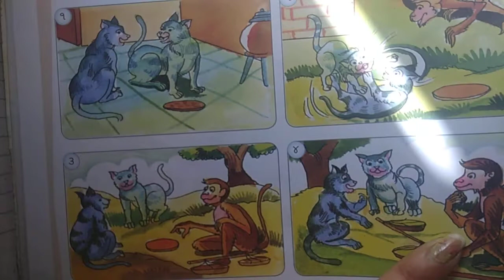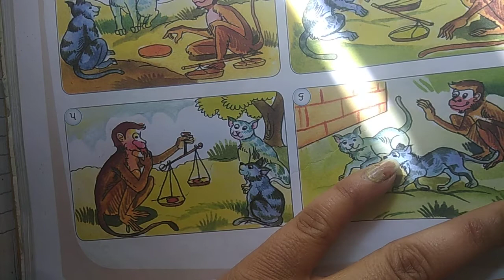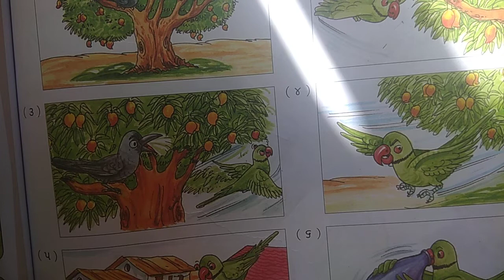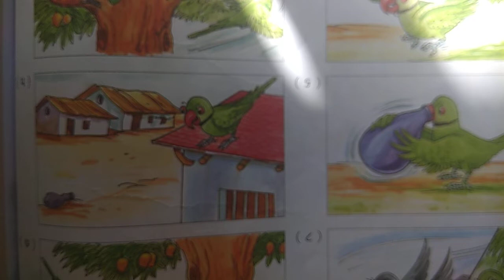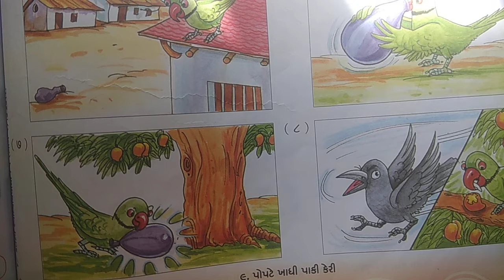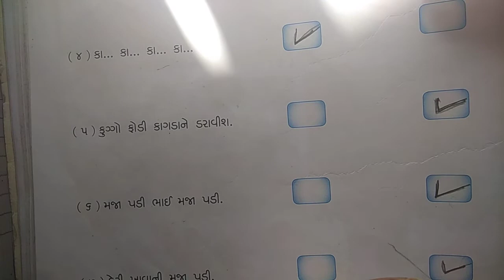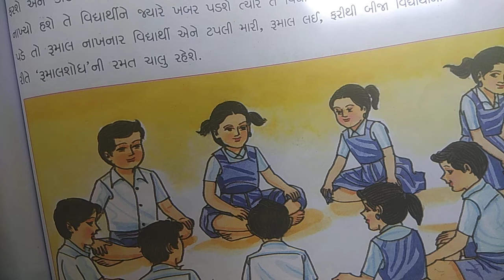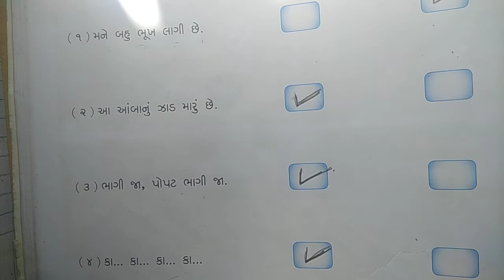gujrati std 1 date 27/01/2022